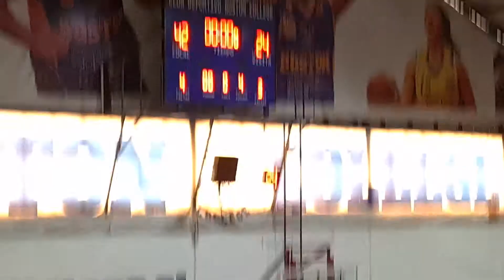U13 Boston College v/s Universitarios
Otra victoria para nuestras Águilas, esta vez frente al equipo de Universitarios por una fecha más del torneo de transición de la Asociación de Básquetbol Femenina de Santiago.
victoria para Boston College por un resultado de 42-24.